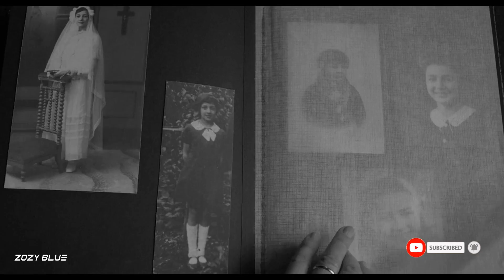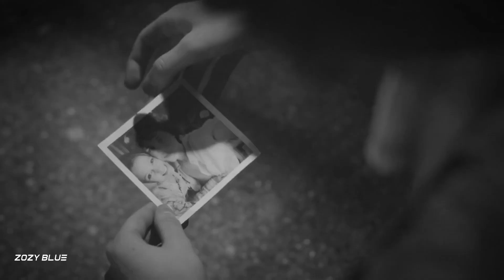Armage & Tiff Lacey - Forgiven Not Forgotten (Norni Remix) [Music Video]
We promote for trance and all kind of other music genres .. uplifting emotional trance .. melodic trance .. progressive .. house music .. downtempo .. hard style .. psy trance .. psychedelic music .. we produce official videos for other big label channels like Black Hole Recordings .. Coldharbour Recordings and Interplay Music .. We are the official promoters for Trance All-Stars, Beyond The Stars Recordings, and lot of other great trance labels .. Our music video are totally different and very meaningful. And we show trance like no other.